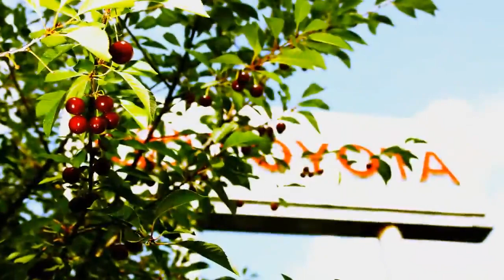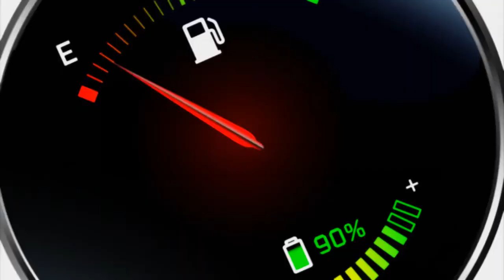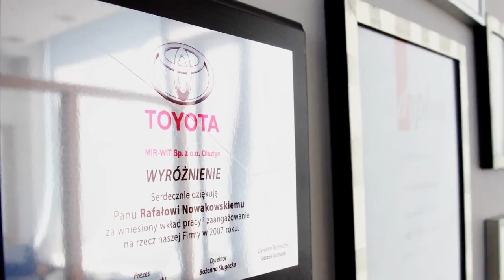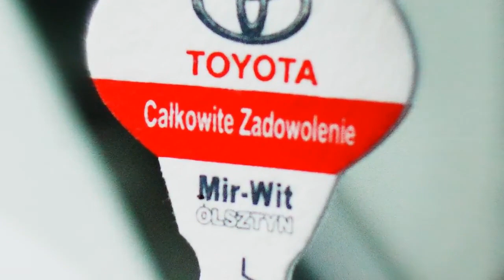Mir-Wit - wspomnienie z 2013.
Zdjęcia i nagrania wideo są naszymi wehikułami czasu. Dzięki nim tworzymy swoją pamięć, przywracamy wspomnienia, dajemy znać, że byliśmy. Cieszymy się, że mogliśmy, i wciąż możemy, być z Wami i dla Was.